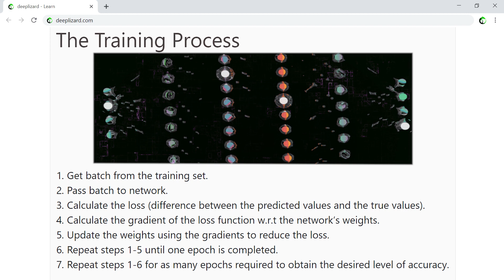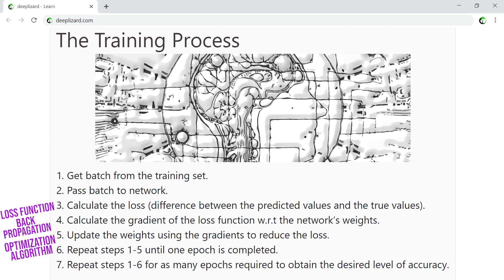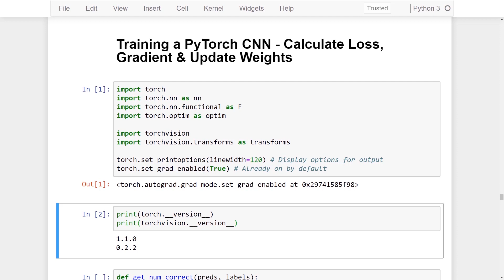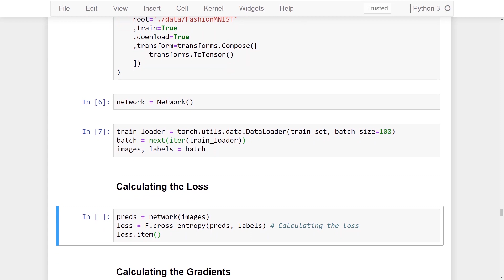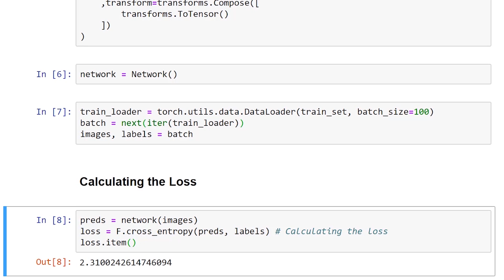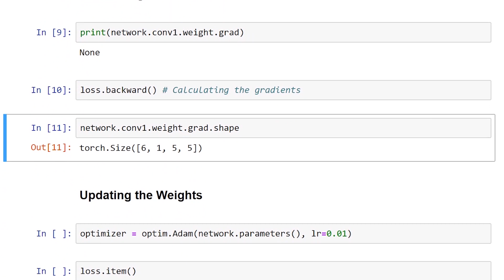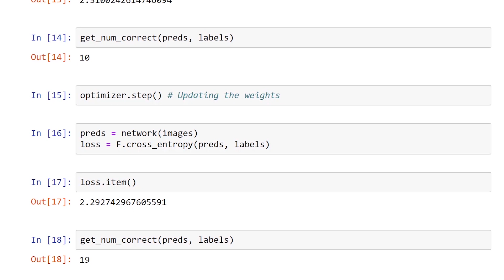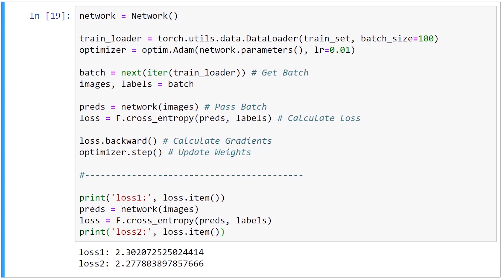CNN Training with Code Example - Neural Network Programming Course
In this episode, we discuss the training process in general and show how to train a CNN with PyTorch.

🕒🦎 VIDEO SECTIONS 🦎🕒

00:00 Welcome to DEEPLIZARD - Go to deeplizard.com for learning resources
00:30 Help deeplizard add video timestamps - See example in the description
17:48 Collective Intelligence and the DEEPLIZARD HIVEMIND

❤️🦎 Special thanks to the following polymaths of the deeplizard hivemind:
Tammy
Mano Prime
Ling Li